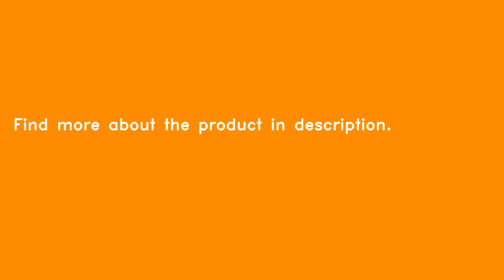Creality3D CR - 10 Enlarged 3D DIY Desktop Printer Kit